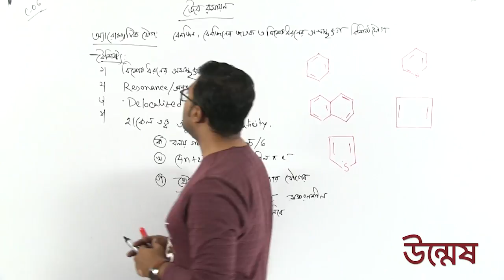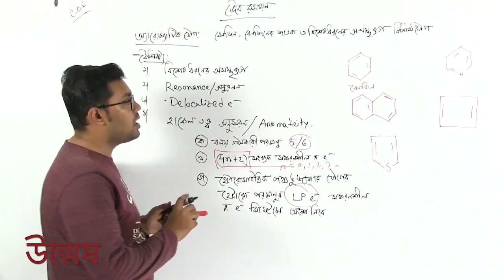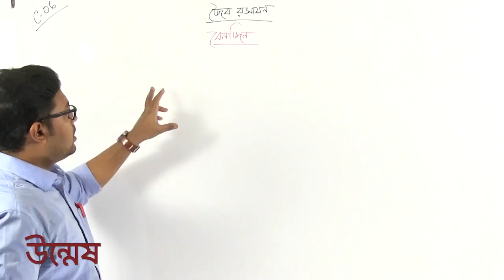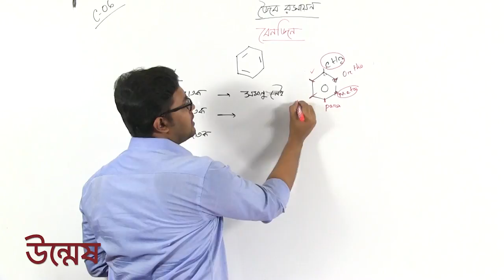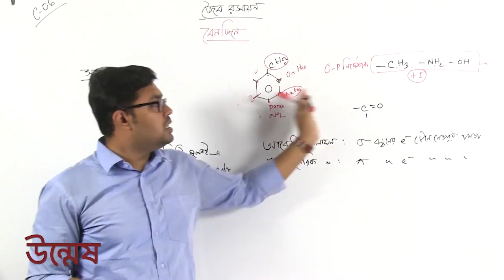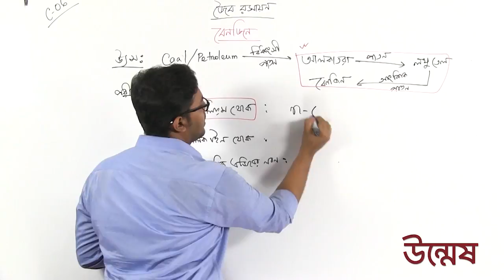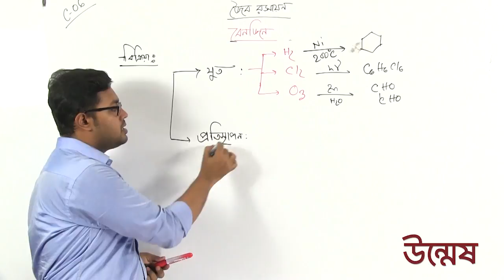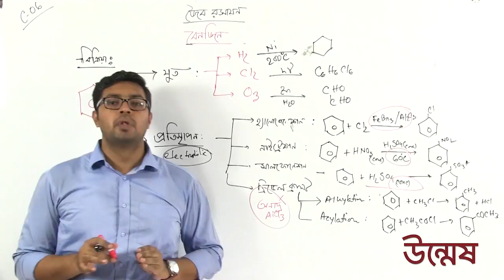Unmesh Medical Admission | Chemistry Lecture 06 | Part 01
মেডিকেল ভর্তি প্রস্তুতির জন্য রসায়ন-এর ‘জৈব রসায়ন’ অধ্যায় শিক্ষার্থীদের কাছে খুবই গুরুত্বপূর্ণ। উদ্ভাস-উন্মেষ শিক্ষা পরিবার শিক্ষার্থীদের সেই গুরুত্বকে প্রাধান্য দিয়ে এ অধ্যায়ের পর্ব ভিত্তিক লেকচার ভিডিও  তৈরি করেছে। এই পর্বের বিষয়বস্তু জৈব রসায়ন (অ্যালকাইন থেকে ফেনল পর্যন্ত) (২য় পত্র)। যেখানে আলোচনা করা হয়েছে অ্যারোম্যাটিক যৌগ, অ্যারোম্যাটিক যৌগের বৈশিষ্ট্য, বেনজিন ইত্যাদি নিয়ে। প্রত্যাশা করি লেকচারগুলো মেডিকেল ভর্তিচ্ছু শিক্ষার্থীদের জন্য সহায়ক ভূমিকা পালন করবে।

মেডিকেল+ভার্সিটি Math
লেকচার: রসায়ন-০৬, পর্ব-০১
অধ্যায়: জৈব_রসায়ন_অ্যালকাইন_থেকে_ফেনল_পর্যন্ত_২য় পত্র
লেকচার বাই: ডাঃ শেখ তানভীর হোসাইন অভি
MBBS, Batch-2009, DMC